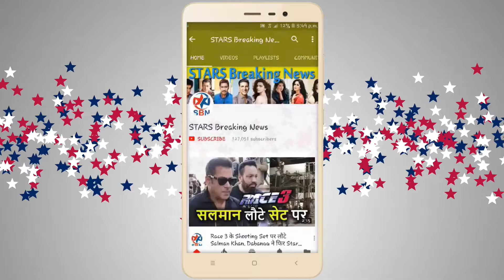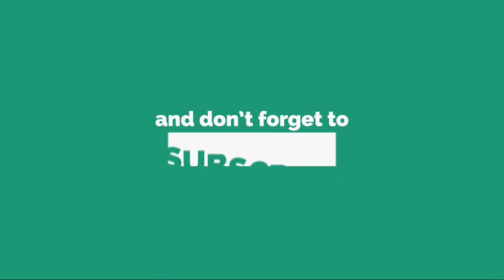Shraddha Kapoor Spotted At Mumabi Airport in Corporate Outfit